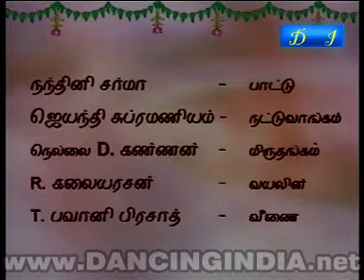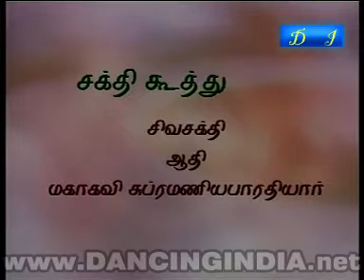bn podig sumitra subramaniam 982938629835 1 3